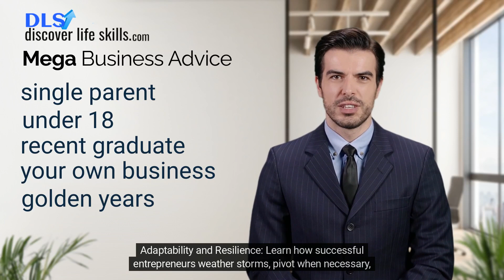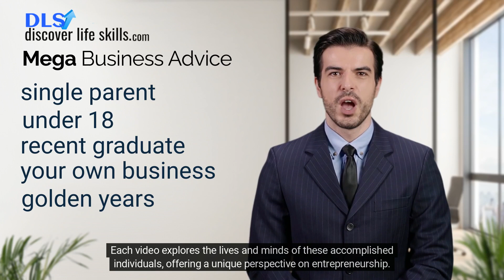Mega Business Advice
Welcome to the Discover Life Skills YouTube channel! We're excited to bring you an exclusive collection of free business advice from some of the most successful business leaders in the UK today. If you're starting a business or looking to take your existing business to the next level, this is a must-watch resource that will provide you with invaluable insights and strategies.

On our channel, you'll find expert advice from renowned business moguls such as Peter Jones, Lord Alan Sugar, Baroness Karren Brady, Ade Hassan MBE, Sara Davies MBE, Touker Suleyman, Steven Bartlett, and Sir Richard Branson. Each video offers practical tips, inspirational stories, and proven strategies that have helped these leaders achieve remarkable success.

Visit our dedicated page here to access a comprehensive library of free advice that can help any business thrive. Our content is designed to empower entrepreneurs with the knowledge and tools they need to succeed in today's competitive market.

Key Features:
Expert Insights: Gain valuable advice from the UK's top business leaders.
Free Resource: Access high-quality business advice without any cost.
Wide Range of Topics: Learn about entrepreneurship, leadership, marketing, finance, and more.
Inspirational Stories: Hear from successful entrepreneurs about their journeys and challenges.
Actionable Strategies: Implement proven strategies to grow and sustain your business.
Whether you're a budding entrepreneur or an experienced business owner, our channel offers a wealth of knowledge to help you achieve your business goals.

Why Watch?
Learn from the Best: Get advice from industry giants and successful entrepreneurs.
Comprehensive Coverage: A wide range of topics covered in one place.
Boost Your Business: Apply practical tips and strategies to enhance your business operations.
Inspiration and Motivation: Stay motivated by hearing success stories and overcoming obstacles.
Don't miss out on this incredible opportunity to learn from the best in the business.
Business Advice
Free Business Tips
Entrepreneurial Advice
UK Business Leaders
Peter Jones Advice
Lord Alan Sugar Tips
Karren Brady Business Tips
Ade Hassan MBE
Sara Davies MBE
Touker Suleyman Advice
Steven Bartlett Tips
Richard Branson Business Advice
Start a Business
Business Success Tips
Entrepreneurship
Business Growth Strategies
Business Leadership
Marketing Advice
Business Finance Tips
Business Inspiration
Successful Business Strategies
Free Entrepreneur Resources
Business Tips UK
Discover Life Skills Business Advice